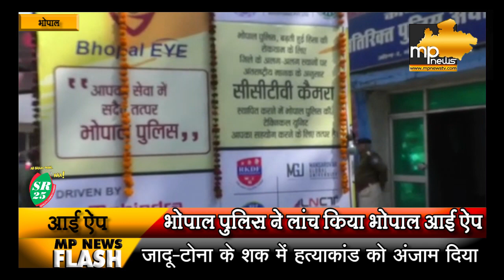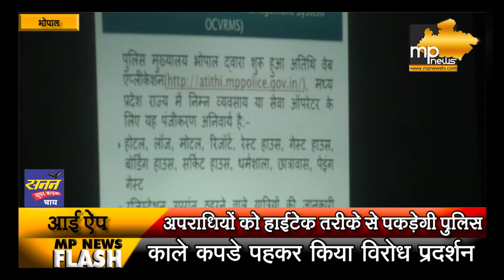MP की राजधानी पर नजर रखेगी भोपाल की आंख, पुलिस हुई हाईटेक ! MP News Bhopal